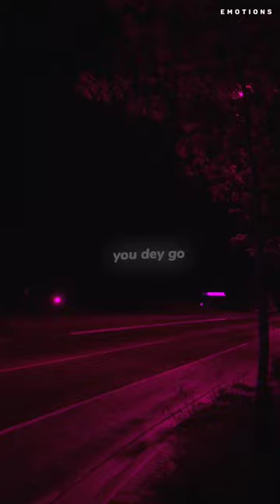This year blessing ( lyrics) || Victor Thompson trending tiktok song